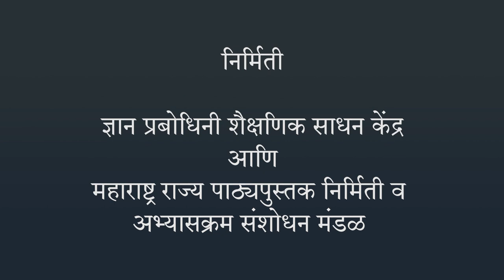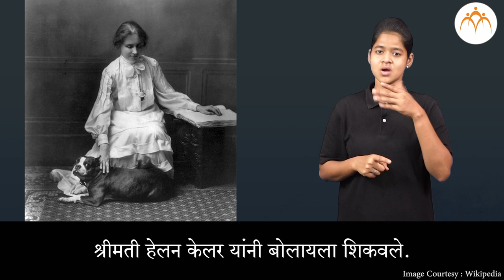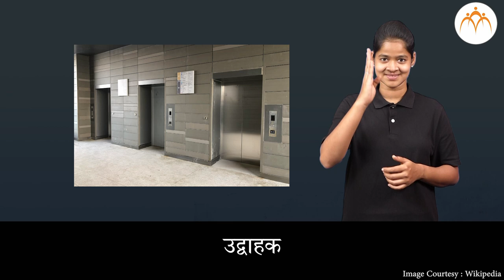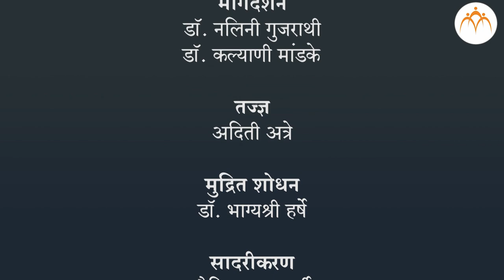माझी जबाबदारी आणि संवेदनशीलता भाग 2 | 4 थी परिसर अभ्यास | भारतीय सांकेतिक भाषेनुसार अध्ययन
माझी जबाबदारी आणि संवेदनशीलता भाग 2,ISL Marathi language learning content, Class 4, Jnana Prabodhini, Maharashtra Board,